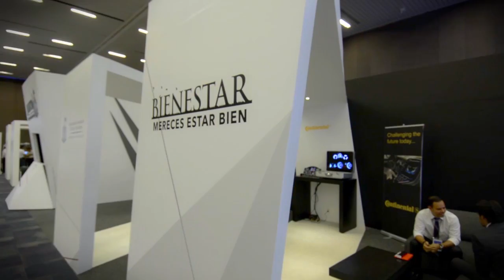Jalisco: Cumbre de Negocios (Día 1)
Cumbre de Negocios es un foro anual creado para líderes internacionales del ámbito económico, académico y gubernamental, en el que se discute el futuro de nuestro país así como su relación con sus principales socios comerciales. Este año se lleva a cabo del 20 al 22 de Octubre en Expo Guadalajara.